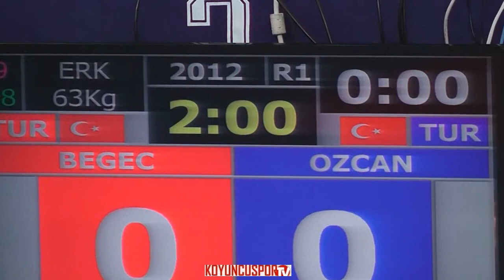63kg Umut Begec vs Ozcan (2016 Turkish Senyor Taekwondo Team Elections)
2016 Turkish Senyor Nationality Taekwondo Team Elections.
2016 Turkiye Büyükler Taekwondo Milli Takım Seçmesi.
26 April 2016 - Ankara - Turkey